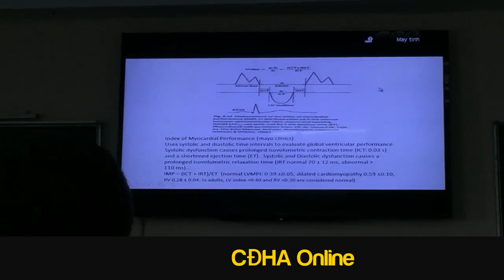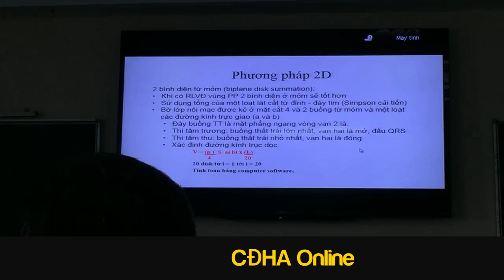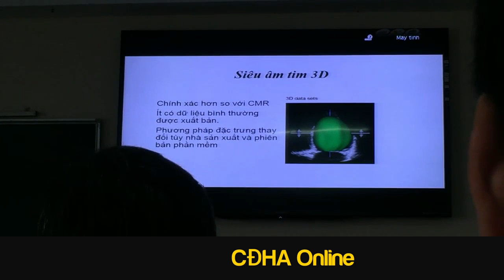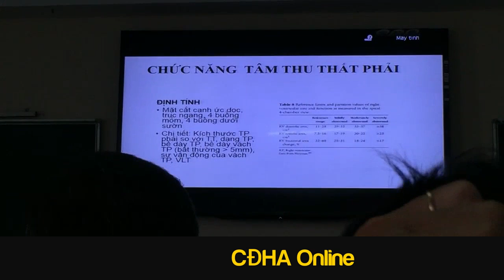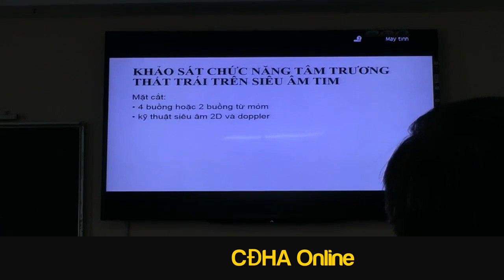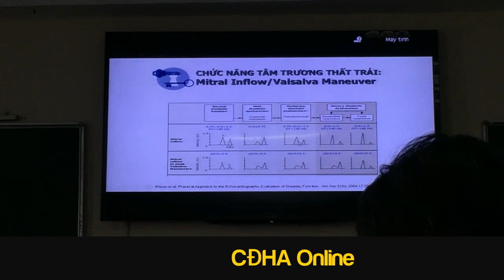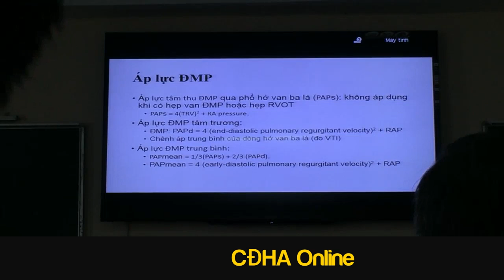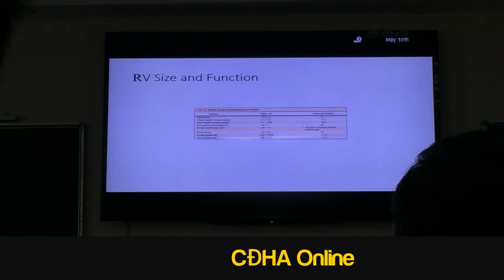SIÊU ÂM TIM QUA THÀNH NGỰC CHỨC NĂNG THẤT TRÁI BS CKII. Đoàn Thị Tuyết Ngân